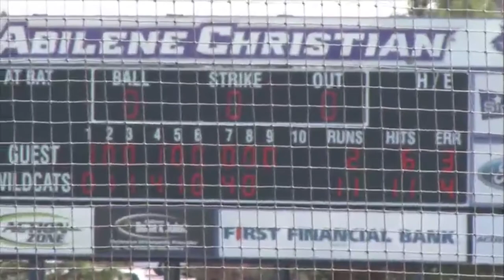ACU Baseball | ACU vs QU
Video highlights from ACU's 11-2 win over Quinnipiac to clinch a series sweep.